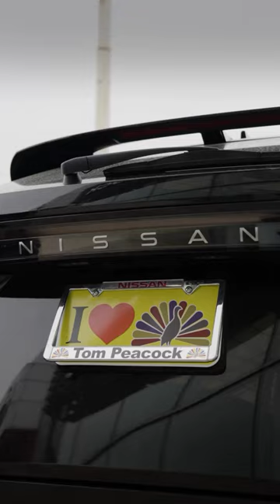Unlock the potential of clean energy one drive at a time with the new fully-electric ARIYA!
Available now at Tom Peacock Nissan!